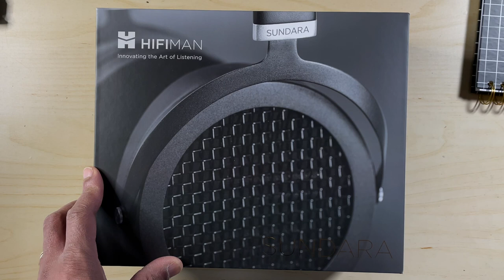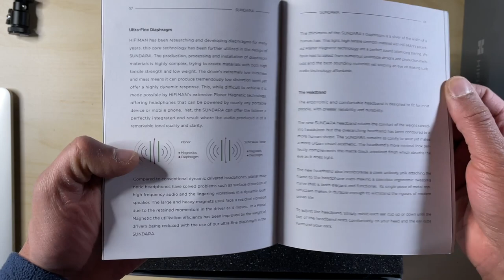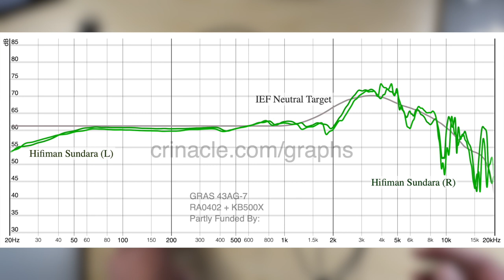HiFiMan Sundara in 2021: Outstanding!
If you want to seriously upgrade your headphone experience for £300, you need to snap up a pair of these HiFiMan Sundara cans - they offer exceptional planar magnetic driven sound quality for a somewhat affordable price.

In this video, I take an in-depth look at them.